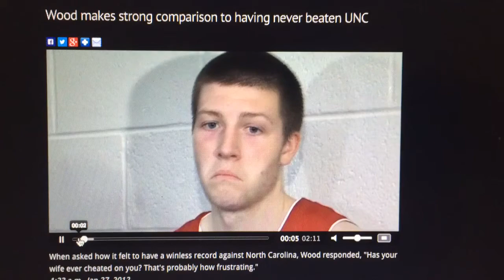Scott Wood example